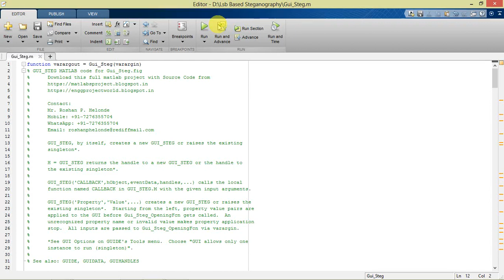Matlab Project for Image Steganography for Secret Data hiding Full Source Code